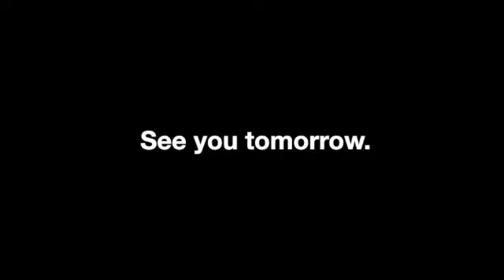Daily Vlog: 11.17.24